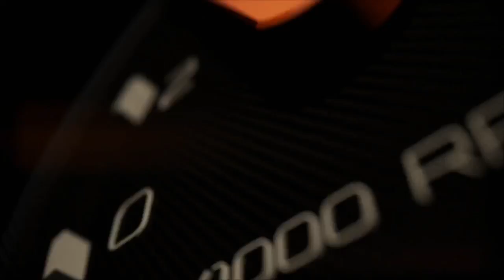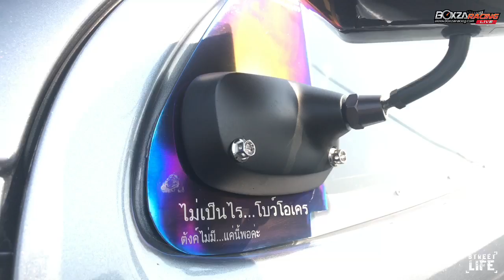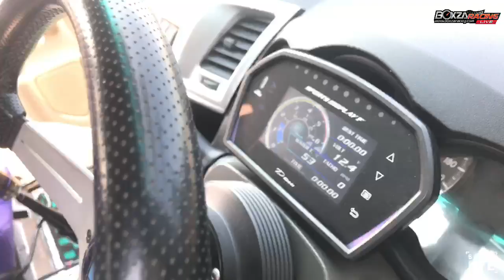[RE-LIVE] Street Life Ep. 34 Vigo โบ คู่ ระดับประเทศ!!! กับ ห้องเครื่องสุดเนียน